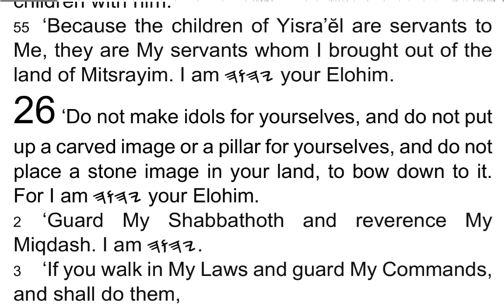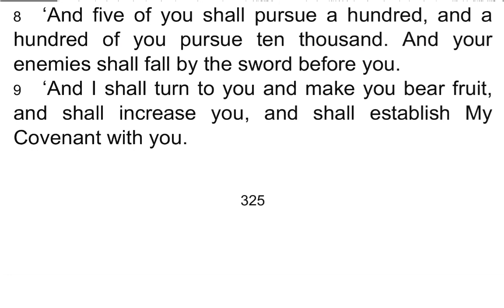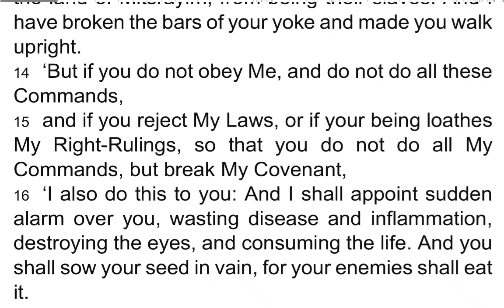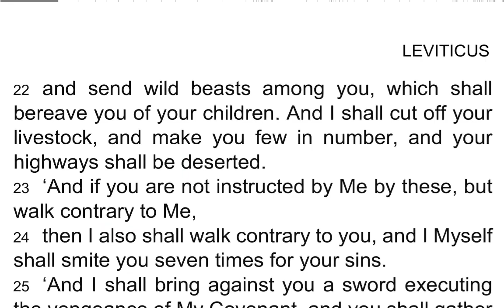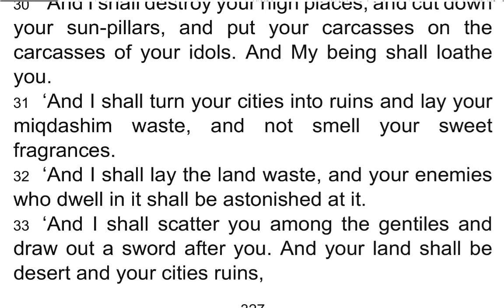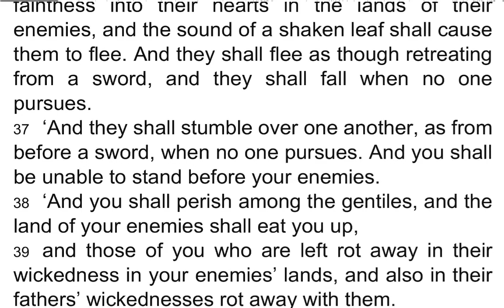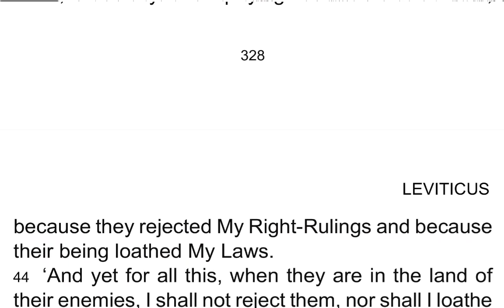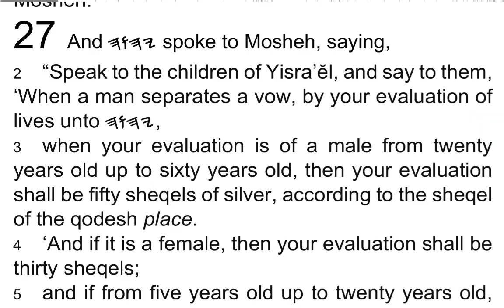WAYYIQRA / Leviticus 26 - I Read My Scriptures! ❤️ 📖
1 ‘Do not make idols for yourselves, and do not put up a carved image or a pillar for yourselves, and do not place a stone image in your land, to bow down to it. For I am 𐤉𐤄𐤅𐤄 your Elohim.

2 ‘Guard My Shabbathoth and reverence My Miqdash. I am 𐤉𐤄𐤅𐤄.

3 ‘If you walk in My Laws and guard My Commands, and shall do them,

4 then I shall give you rain in its season, and the land shall yield its crops, and the trees of the field yield their fruit.

5 ‘And your threshing shall last till the time of the grape harvest, and the grape harvest shall last till the time of sowing. And you shall eat your bread until you have enough, and shall dwell in your land safely.

6 ‘And I shall give peace in the land, and you shall lie down and no one make you afraid. And I shall clear the land of evil beasts, and not let the sword go through your land.

7 ‘And you shall pursue your enemies, and they shall fall by the sword before you.

8 ‘And five of you shall pursue a hundred, and a hundred of you pursue ten thousand. And your enemies shall fall by the sword before you.

9 ‘And I shall turn to you and make you bear fruit, and shall increase you, and shall establish My Covenant with you.

10 ‘And you shall eat the old supply, and clear out the old because of the new.

11 ‘And I shall put My Mishkan in your midst, and My being shall not reject you.

12 ‘And I shall walk in your midst, and shall be your Elohim, and you shall be My people.

13 ‘I am 𐤉𐤄𐤅𐤄 your Elohim, who brought you out of the land of Mitsrayim, from being their slaves. And I have broken the bars of your yoke and made you walk upright.

14 ‘But if you do not obey Me, and do not do all these Commands,

15 and if you reject My Laws, or if your being loathes My Right-Rulings, so that you do not do all My Commands, but break My Covenant,

16 ‘I also do this to you: And I shall appoint sudden alarm over you, wasting disease and inflammation, destroying the eyes, and consuming the life. And you shall sow your seed in vain, for your enemies shall eat it.

17 ‘And I shall turn My face against you, and you shall be smitten before your enemies. And those who hate you shall rule over you, and you shall flee when no one pursues you.

18 ‘And after all these, if you do not obey Me, then I shall punish you seven times more for your sins.

19 ‘And I shall break the pride of your power, and shall make your shamayim like iron and your earth like bronze.

20 ‘And your strength shall be spent in vain and your land not yield its crops, nor the trees of the land yield their fruit.

21 ‘And if you walk contrary to Me, and refuse to obey Me, I shall bring on you seven times more plagues, according to your sins,

22 and send wild beasts among you, which shall bereave you of your children. And I shall cut off your livestock, and make you few in number, and your highways shall be deserted.

23 ‘And if you are not instructed by Me by these, but walk contrary to Me,

24 then I also shall walk contrary to you, and I Myself shall smite you seven times for your sins.

25 ‘And I shall bring against you a sword executing the vengeance of My Covenant, and you shall gather together in your cities, and I shall send pestilence among you, and you shall be given into the hand of the enemy.

26 ‘When I have cut off your supply of bread, ten women shall bake your bread in one oven, and they shall bring back to you your bread by weight, and you shall eat and not be satisfied.

27 ‘And if in spite of this, you do not obey Me, but walk contrary to Me,

28 then I shall walk contrary to you in wrath. And I Myself shall punish you seven times for your sins.

29 ‘And you shall eat the flesh of your sons, and eat the flesh of your daughters.

30 ‘And I shall destroy your high places, and cut down your sun-pillars, and put your carcasses on the carcasses of your idols. And My being shall loathe you.

31 ‘And I shall turn your cities into ruins and lay your miqdashim waste, and not smell your sweet fragrances.

32 ‘And I shall lay the land waste, and your enemies who dwell in it shall be astonished at it.

33 ‘And I shall scatter you among the gentiles and draw out a sword after you. And your land shall be desert and your cities ruins,

34 and the land enjoy its Shabbathoth as long as it lies waste and you are in your enemies’ land. Then the land would rest and enjoy its Shabbathoth.

35 ‘As long as it lies waste it rests, for the time it did not rest on your Shabbathoth when you dwelt in it.

36 ‘And as for those of you who are left, I shall send faintness into their hearts in the lands of their enemies, and the sound of a shaken leaf shall cause them to flee. And they shall flee as though retreating from a sword, and they shall fall when no one pursues.

37 ‘And they shall stumble over one another, as from before a sword, when no one pursues. And you shall be unable to stand before your enemies.

38 ‘And you shall perish among the gentiles, and the land of your enemies shall eat you up